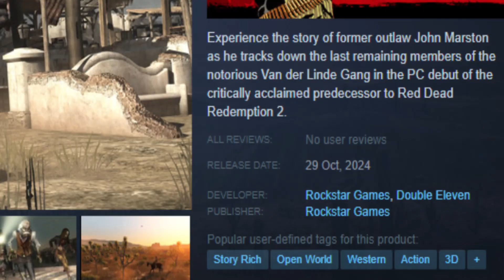Pc gamers after 14 years